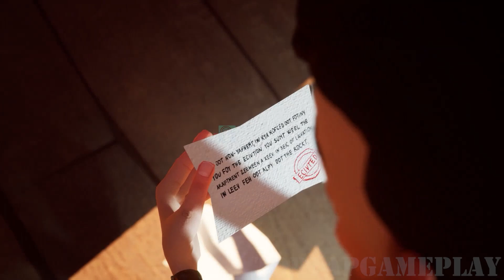Hello Neighbor - New Neighbor Deadpool Mr Bean Joker Baldi History Gameplay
Hello Neighbor - New Neighbor Deadpool Mr Bean Joker Baldi  History Gameplay Walkthrough

Hello Neighbor